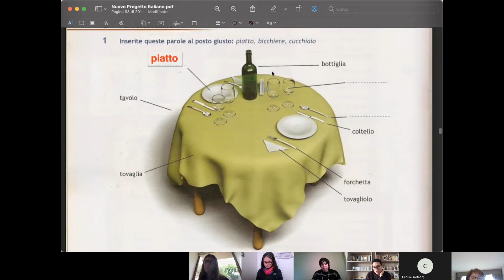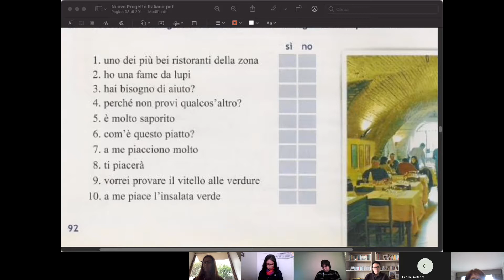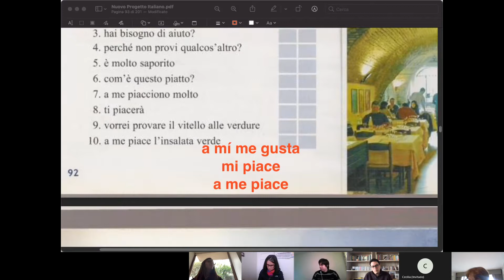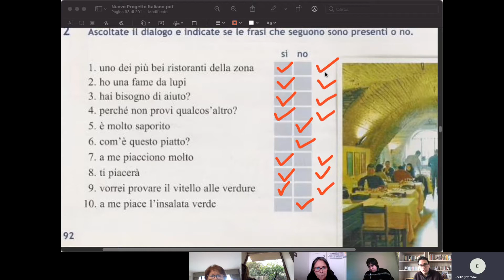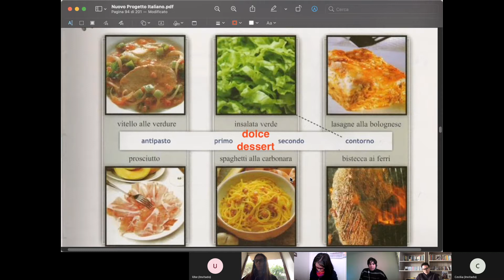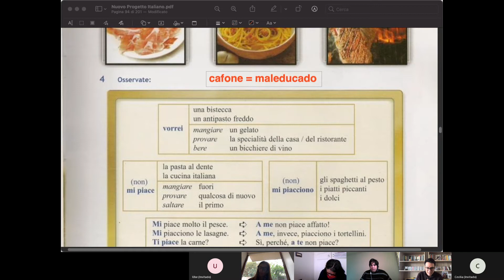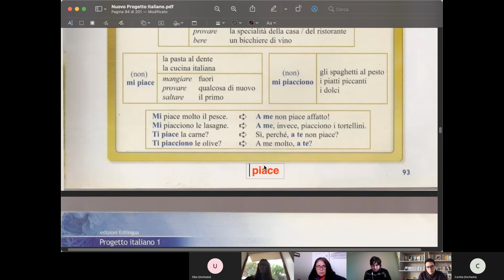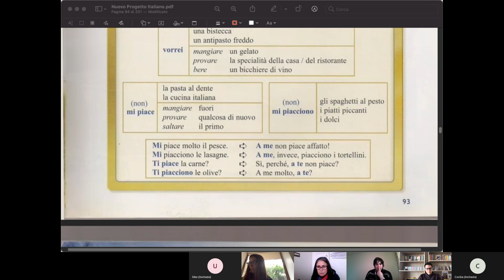11 Intermedio 1 Viernes 03-09 Parte 2